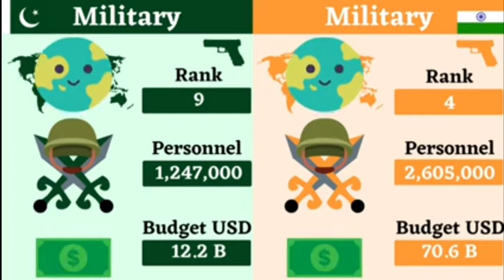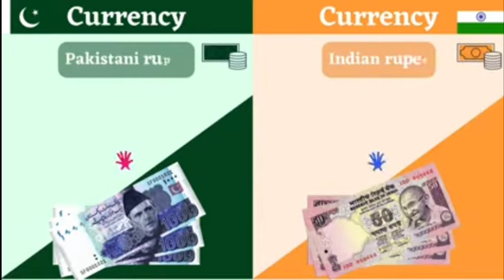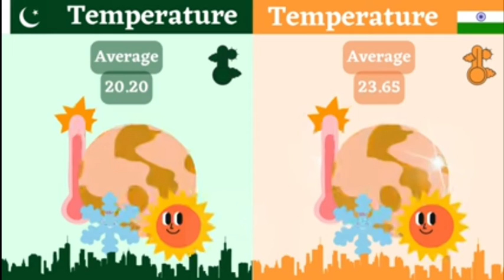India vs Pakistan